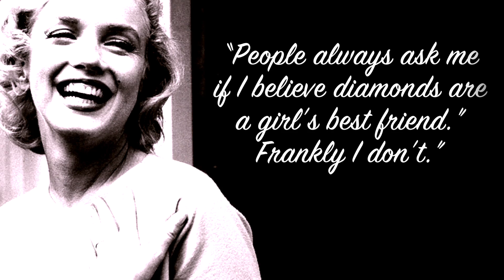FRANCO MICALIZZI: MARILYN - FEAT VALENTINA DUCROS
Tratto dall'album:"Celebrities"

Per seguire l'attività del Maestro Micalizzi potete iscrivervi alla fan page di facebook all'indirizzo

Video prodotto da Valentina Ducros